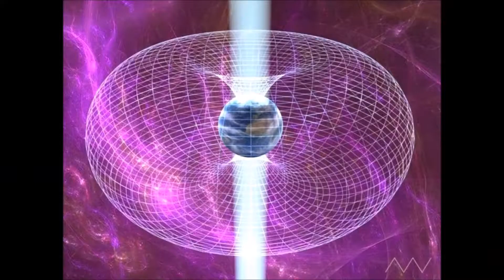On My Life